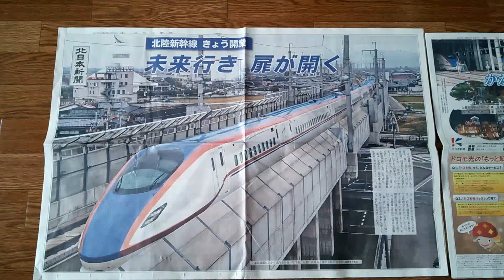祝！ 北陸新幹線 開業 北日本新聞 朝刊 3月14日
構想から半世紀！おめでとう！北陸新幹線　開業！